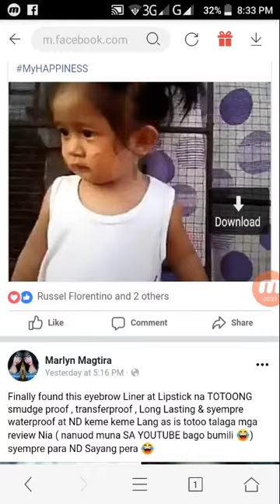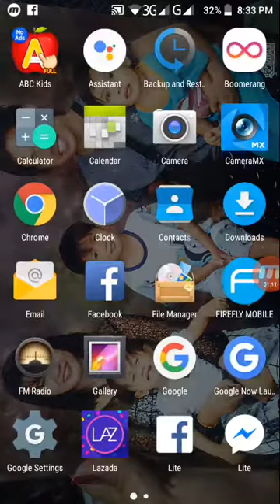How to download video from Facebook via vidmate 😉